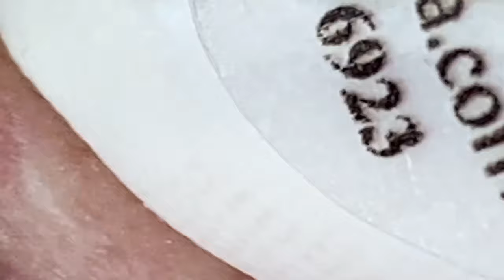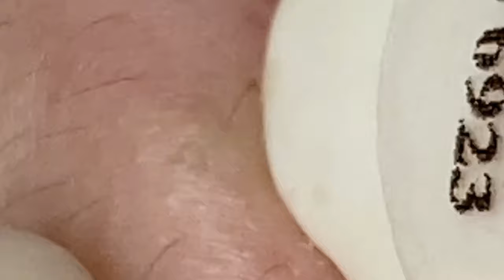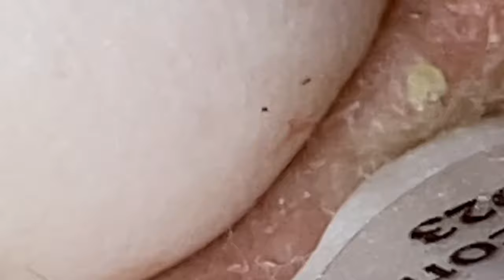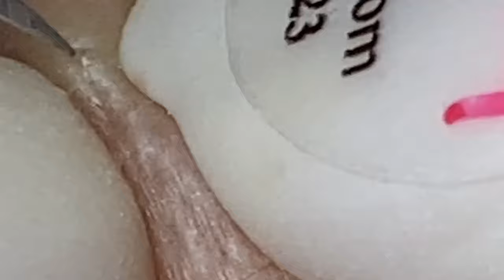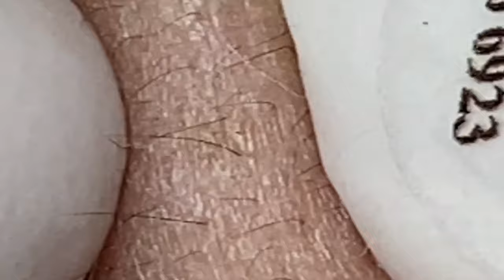𝐒𝐚𝐭𝐢𝐬𝐟𝐲𝐢𝐧𝐠 𝐑𝐞𝐥𝐚𝐱𝐢𝐧𝐠 𝐖𝐢𝐭𝐡 𝐒𝐩𝐚 #1420